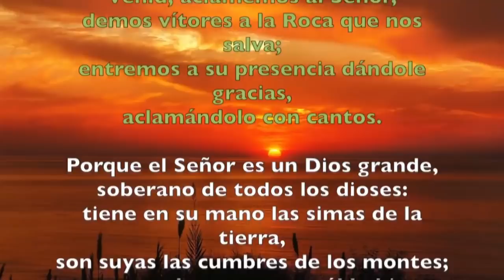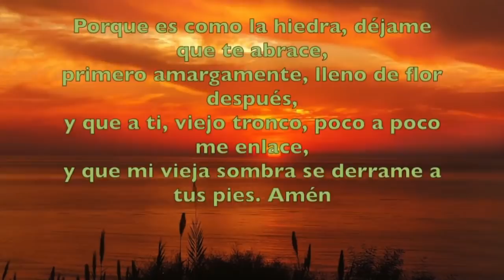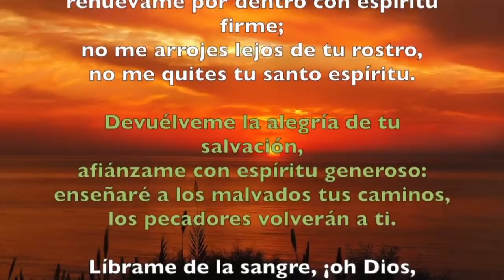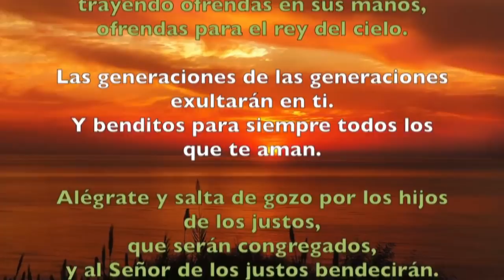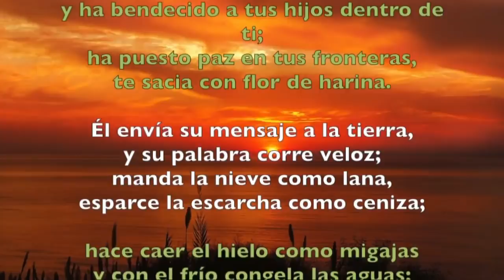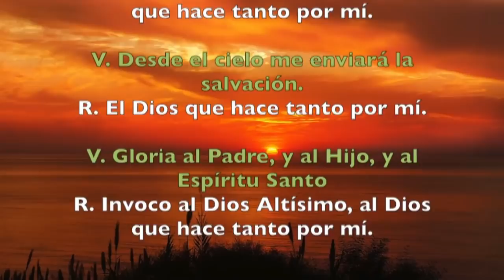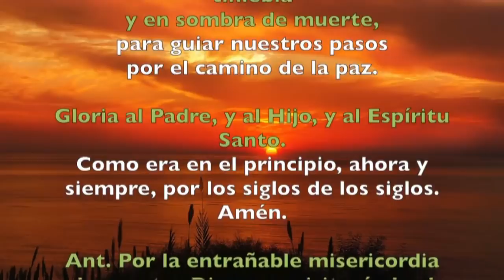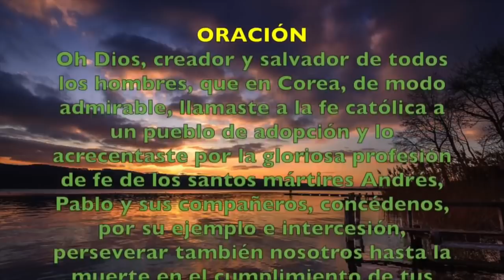Oración de la mañana (Laudes), VIERNES XXIV semana del T. Ordinario | Padre Sam